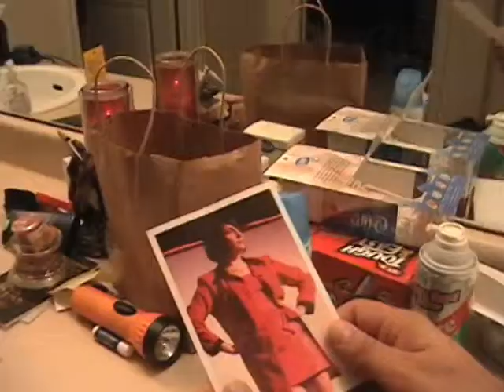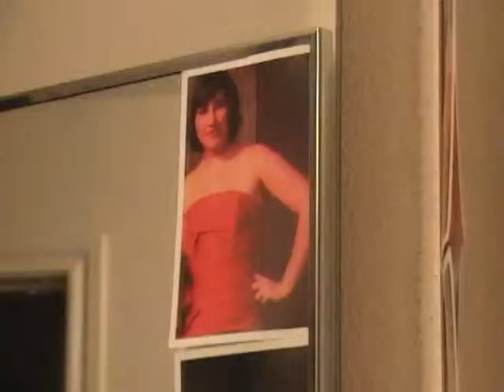Lady in Red (TV-2)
music video remake